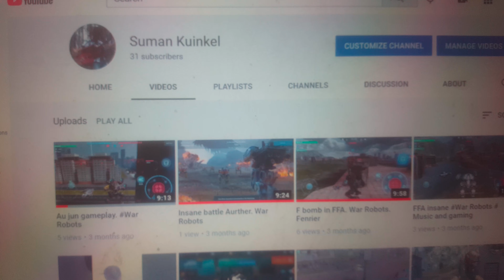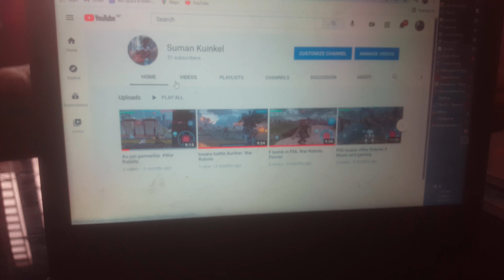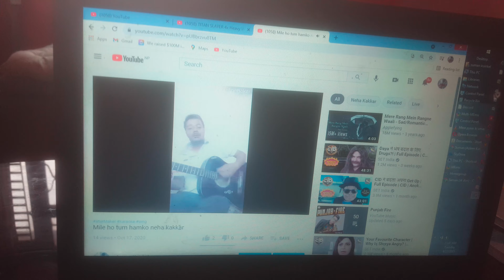My own Youtube promo